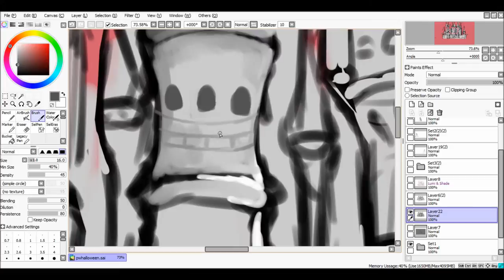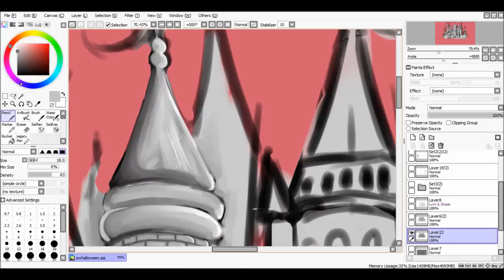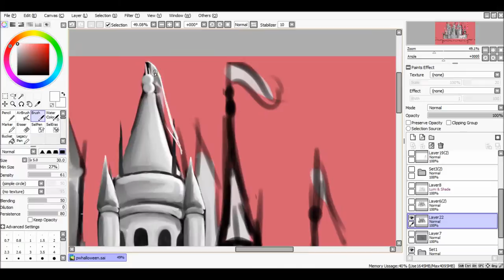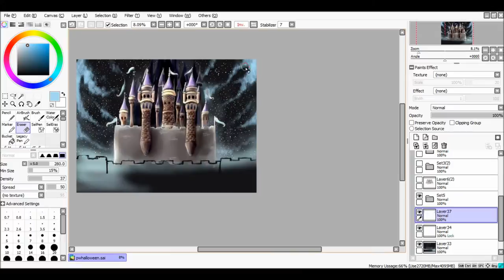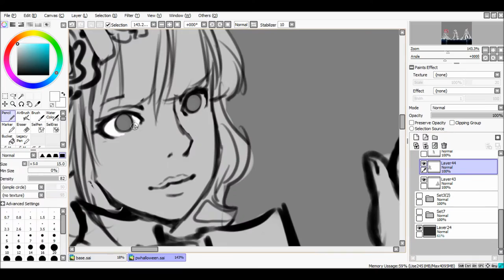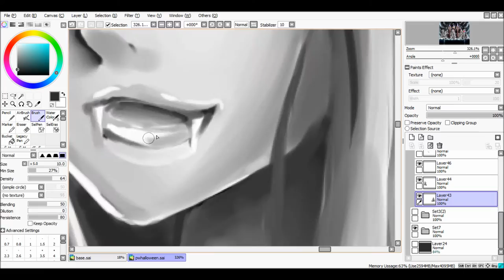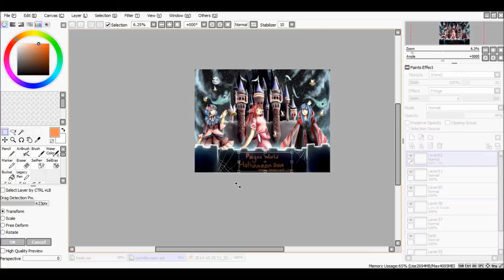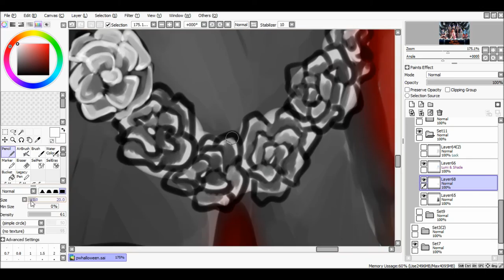Paint Tool SAI Halloween Speedpaint Contest Entry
Contest entry for the paigeeworld halloween contest! This took me around 9 hours to complete.